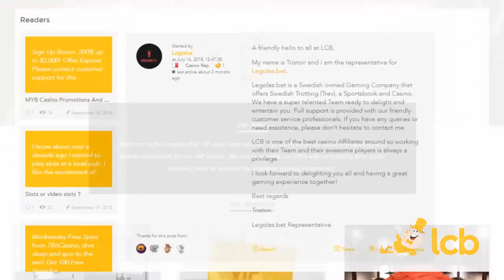Legolas Casino Video Review